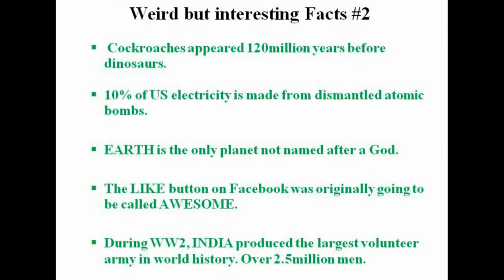#2. Weird but Interesting Facts.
Discussing about some common but mindtwisting facts around the world.watch till the end...to get the facts clearly I have provided a picture of all the facts in written inside the video.